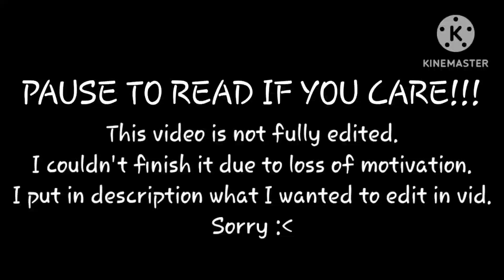NOOB goes to WAR in Minecraft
Hello!!! (•◡•) /

Yes, this is my real voice.

We go to war and fight this red thing that spawns mobs. It's causing choas. Taking away privileges, then randomly gives it back to us. Join us in the war as we save our land and fight for what is rightfully ours!

A big red thing has appeared. Causing chaos turning things red keeping us in night. Spawning wardens, today we fight back!

What I wanted to show in the vid:
- Stuff you saw in vid
- Wardens kill my cows 😭
- War ends
- We go to Nether to get netherite armor for Kole
- Kole doesn't want it anymore so we chase him and kill him
- THE END

My Bandori Player ID
15638476

Apps I used to make the video.
● KineMaster
● CapCut
● Picsart Photo & Video Editor
● Google Photos

Music
Most of the Music in the video came from KineMaster except for my intro and outro.
My Intro and outro I made myself using an app called Soundtrap Studio.

Mii Channel Music (Plaza)
By: Nintendo

                 ║ God bless    ║
  \__T__/